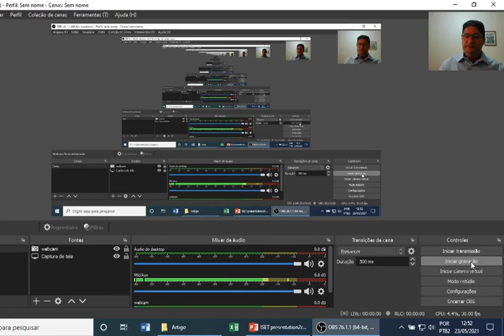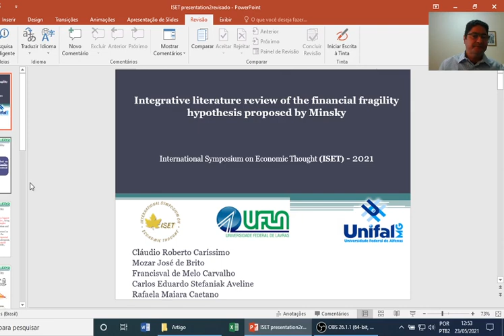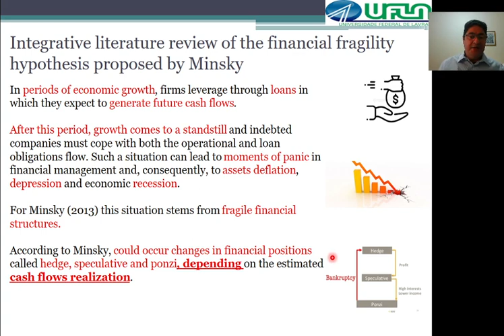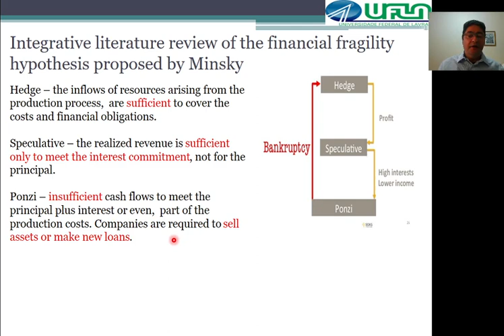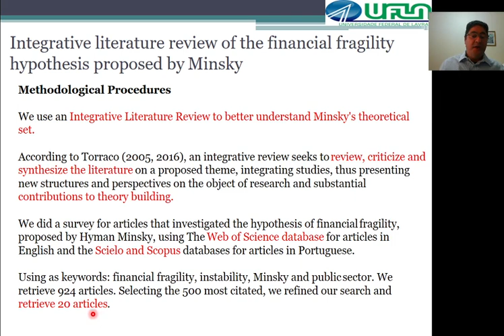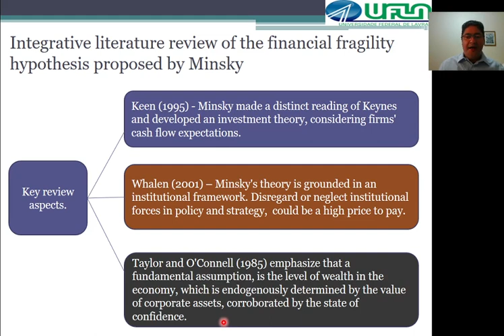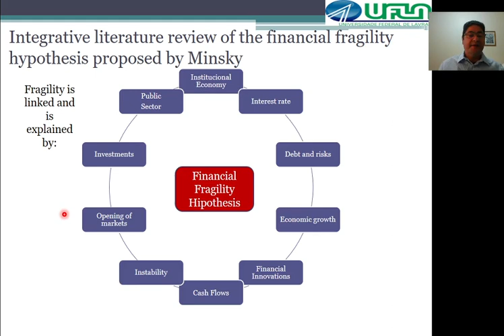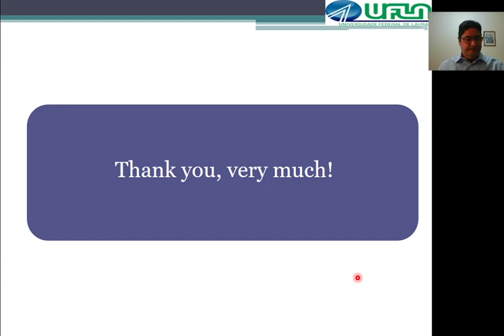Integrative literature review of the financial fragility hypothesis proposed by Minsky